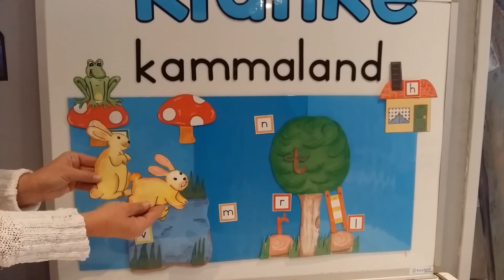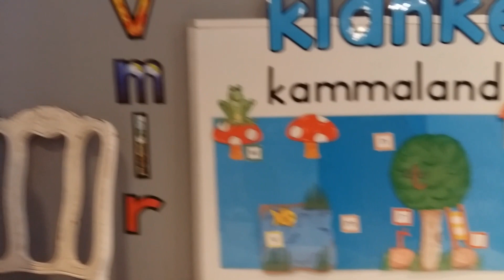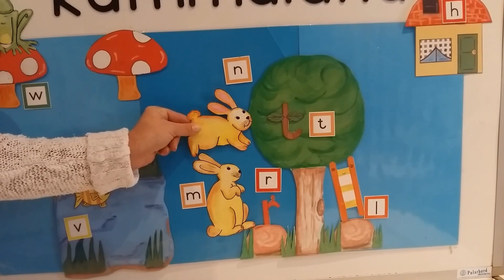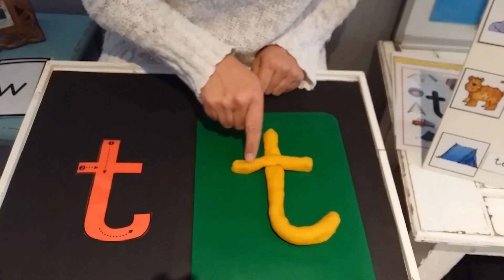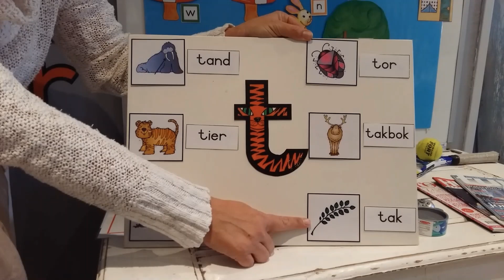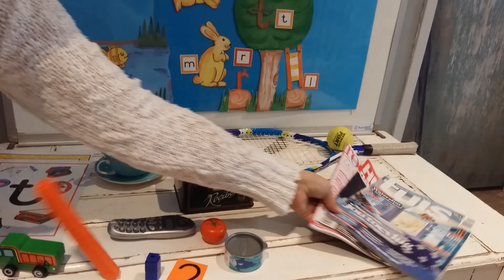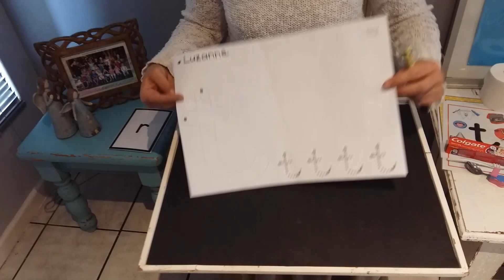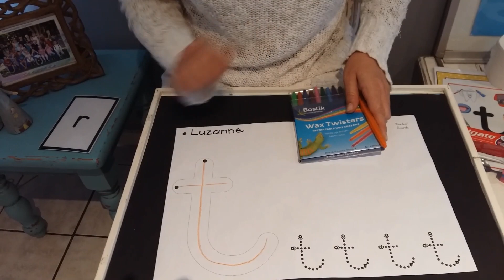Taal: Aanleer van "t" klank 1-5 Junie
Juffrou Luzanne gaan weer saam met die Gr. R maats Kammaland toe om 'n  nuwe klank te leer. Manie en Nettie leer vandag vir ons van die "t" klank.